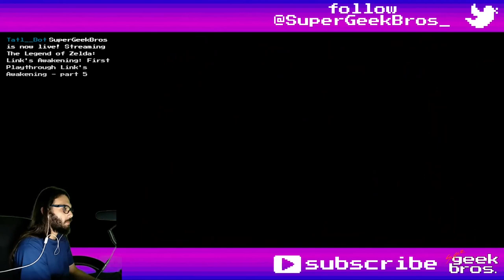Dampé, the Dungeoneer 2! Zelda: LA(NS) | part 16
100% playthrough of The Legend of Zelda: Link's Awakening for the Nintendo Switch.
In this video we'll build and pass the second level of Dampé's Dungeons (I'll speed through the building process).

If you need to find something, here's what happened in this video:
00:00 - start

Dungeons:
Dampé's Dungeons - Level 2:
Key Hunter:
00:07 arrange
00:58 adventure
Bombs Away:
06:54 arrange
07:39 adventure
Treasure Vault:
16:44 arrange
17:02 adventure
Passageway Central:
24:15 arrange
24:43 adventure

Pieces of Heart:
32:08 №30 (last) - complete Passageway Central

Chamber Stones:
06:42 №11 - complete Key Hunter
16:37 №12 - complete Bombs Away
16:37 №13
24:00 №14 - complete Treasure Vault

Random comments, interesting dialogues, places, fails and epicnesses:
00:41 another room that can lock you up, I didn't try at this moment but you can jump across below with the Pegasus Boots

Title: Dampé, the Dungeoneer 2! Zelda: LA(NS) | part 16